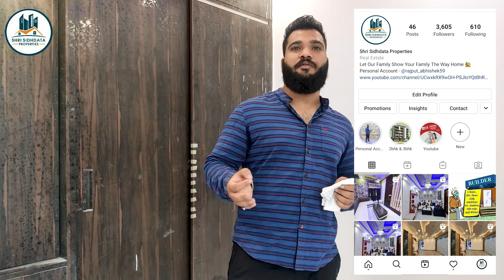100gaj L-Type 3bhk Flat For Sale In Dwarka Mor In Just 37 Lakhs | Shri Sidhdata Properties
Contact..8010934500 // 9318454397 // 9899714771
Size. 85 gaj Frontside (Carpet) , 100Gaj (covered)
Location. Dwarka Mor , Uttam Nagar New Delhi.
Price. 37 Lakhs Only
Spacious 3bhk L-Type Flat 85 gaj 3BHK in Dwarka Mor,  Uttam Nagar, New Delhi

Aaj hum apke liye laye hain ek 3BHK, 85 Gaj ka (Semi-Furnished) spacious   flat jisme apko superb ventilation ke sath me do badi balcony bhi provide karai jayegi aur vo bhi Delhi ke  ek behtarin residential area me

Metro se sirf 500 meter ki duri par sthit, ye shandaar flat, laiss hai alishan imported wallpapers ke sath, jo dekhte hi apka man moh lete hain aur sath hi rooms bhi bhut behtar setups ke sath available karaye gaye hai.  Agar baat karu synopsis ki to is premium flat , ki asaan kimat ke bhitar hi 2 khoobsurat bedrooms, 1 master bedroom, ek modular kitchen aur ek Lajawaab drawing area ke sath  apko milte hain modern washrooms with awesome fittings.

Ye complete package, vo bhi aisi range me kahin aur mil pana namunkin sa hi hai lekin fir bhi ap sab ki sahuliyat ke liye is ghar ki purchase ke liye Bank se aap upto 85% ka ‘easy-loan’ bhi le sakten hain.

Adhik Jaankari ke liye upar diye gaye contacts ko sampark kare. Dhanyawaad!

REGISTERERD OFFICE :-
SHRI SIDHDATA PROPERTIES
Shop No.-223 G-85 Som Bazar Road,Rajapuri, Uttam Nagar,

*Freehold Property
*24X7 running water *branded electric fitting
1. Pay Only 15% rest on Loan.
2. Reserved Car Parking.
3. Walking distance from Metro Station.
4. Well connected from Bus stop, cycle rickshaws and auto rickshaws.
5. Fall ceiling and texture paint in all rooms.

6. Modular Kitchen with electronic Chimney.
7. Very Nearby From School, Hospital and Market.
8. Road Facing Flat with Beautiful Balcony.
9. Brand new Ready to Move in Flat.
10. The Flat is close to Metro, Hospital, School, ATM, Gym, Local market.
2BHK Flat Dwarka
2BHK Flat in Delhi
2BHK Flat in India
2BHK Near Metro Station
2BHK Ready to move Flat
2BHK low cost price Flat